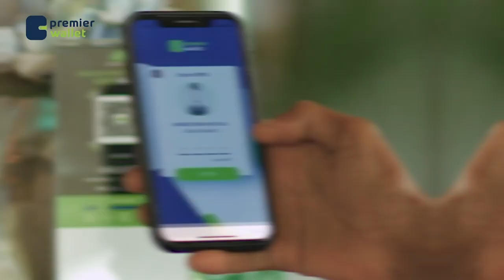Ra’iisul Wasaare Xamse Cabdi Barre ayaa caawa booqasho